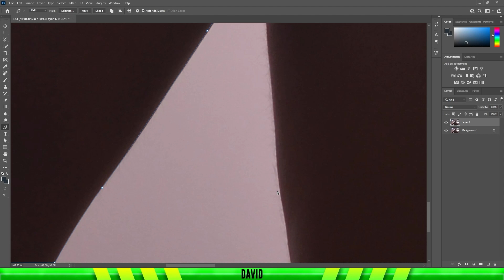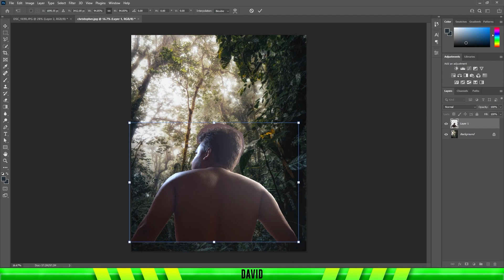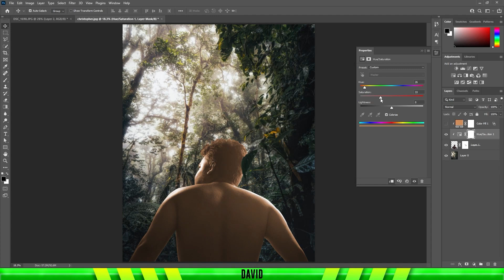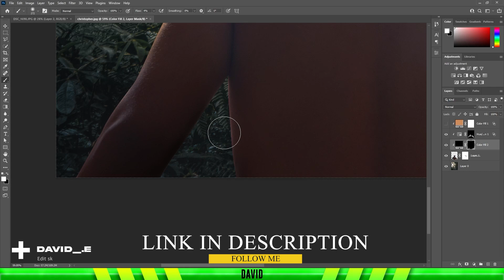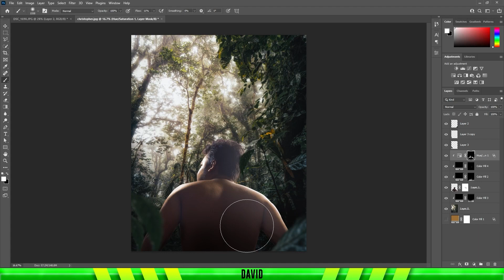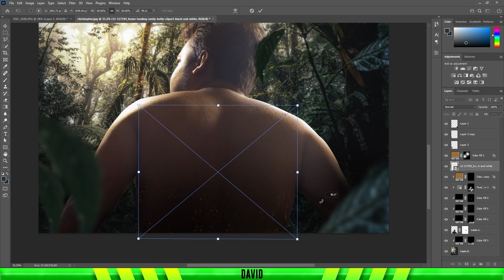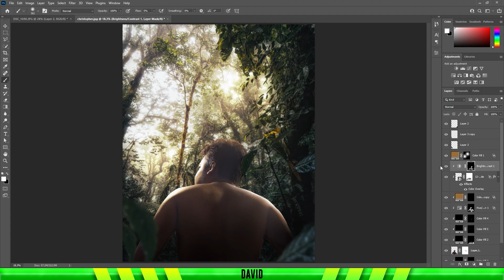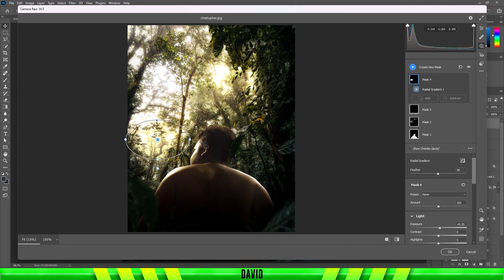JUNGLE PHOTO EDIT In Photoshop !| David ED